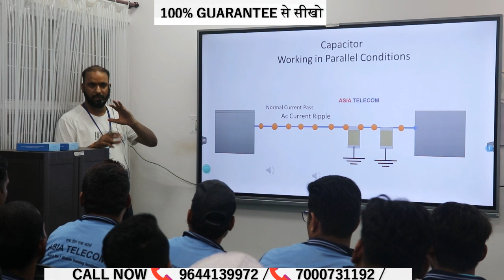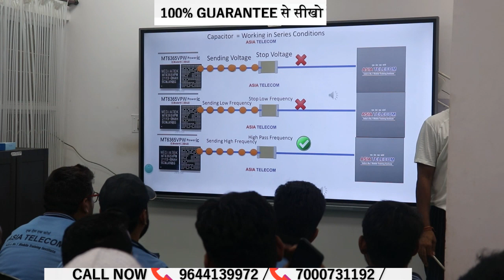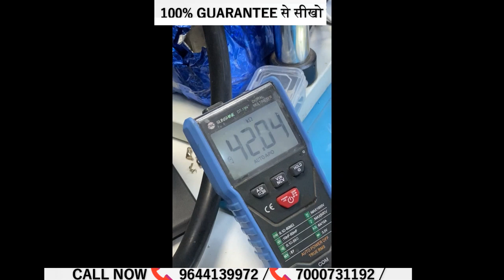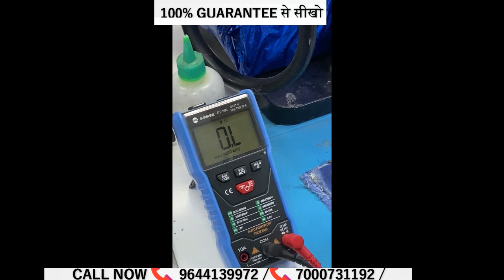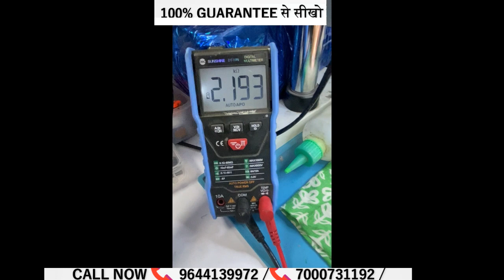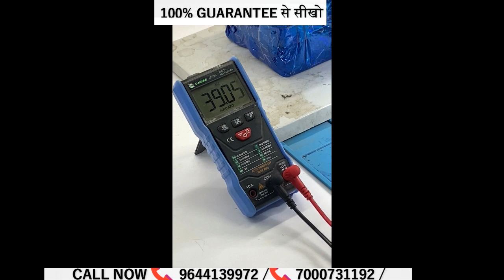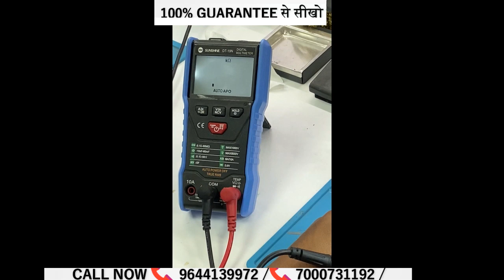Components Testing Class - Day -1 28 MAY Class